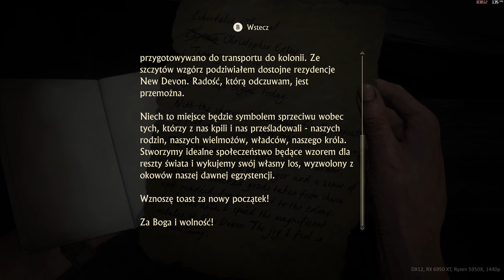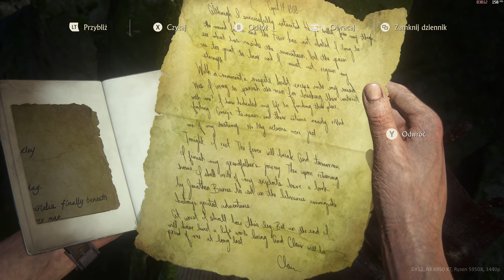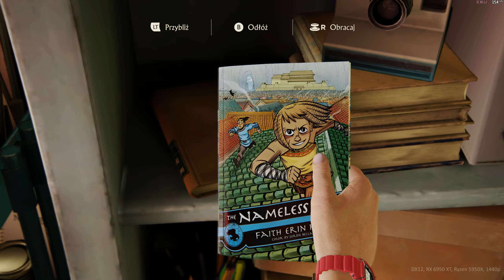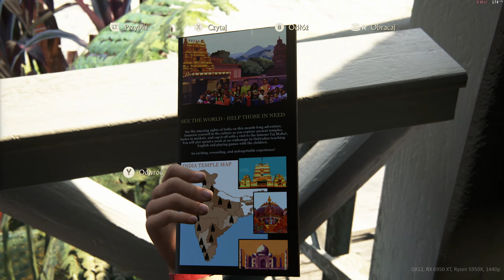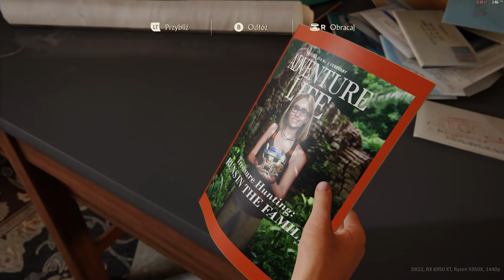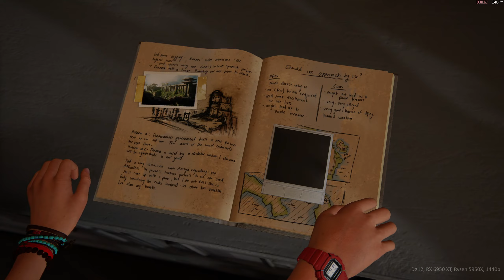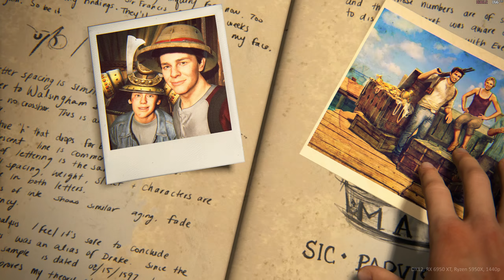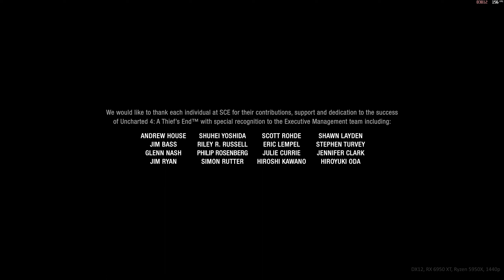Uncharted: Legacy of Thieves Collection - part 13 | gameplay on RX 6950 XT, Ryzen 5950X in 1440p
gameplay: 00:10

AMD drivers: 23.10.2
Windows 11 Pro:  22H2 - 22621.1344
resolution: 2560 x 1440, 144Hz
RIS: on - 60%

hardware details:
64 GB RAM 3600MHz - 16/19/19/39/58/1T - Wilk Elektronik